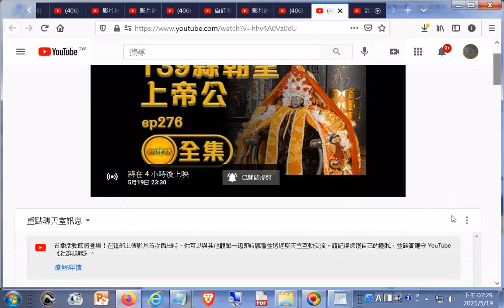預約【朝聖之旅 仙界靈力充電場】 寶島神很大 ep 276 YouTube htm20210519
閩南語讀經影片合輯